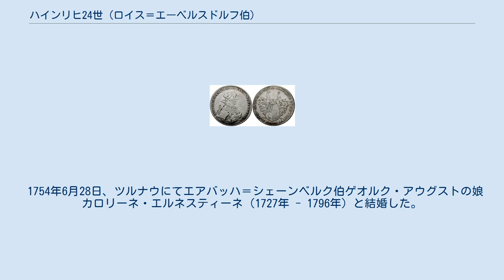ハインリヒ24世 (ロイス＝エーベルスドルフ伯)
ハインリヒ24世（Heinrich XXIV. Graf Reuß zu Ebersdorf, 1724年1月22日 - 1779年5月13日）は、ドイツ・テューリンゲン地方の小諸侯。
ロイス＝エーベルスドルフ伯（在位：1747年 - 1779年）。
イギリス女王ヴィクトリアの曾祖父の1人。
 ロイス＝エーベルスドルフ伯ハインリヒ29世とその妻の伯爵令嬢ゾフィー・テオドーラ・ツー・カステル＝レムリンゲンの間の第2子、長男。
ヘルンフート兄弟団の指導者ニコラウス・フォン・ツィンツェンドルフの重要な支援者であり義兄弟でもあった両親は、敬虔主義の熱烈な信者だったが、ハインリヒ24世の信仰心は薄かった。
エーベルスドルフはテューリンゲン地方における信仰運動の中心地の1つであり、伯爵領の領邦教会は領主権力に従属せず、信仰指針において独立的な地位を保っていた。
この独立性は、1761年6月1日にハインリヒ24世の発した布告によって保証された。
この布告を受け、伯爵領では同業者組合に加入していない商工業者の定住が促進され、経済的な活力を増す結果となった。
 1754年6月28日、ツルナウにてエアバッハ＝シェーンベルク伯ゲオルク・アウグストの娘カロリーネ・エルネスティーネ（1727年 - 1796年）と結婚した。
間に7人の子があった。